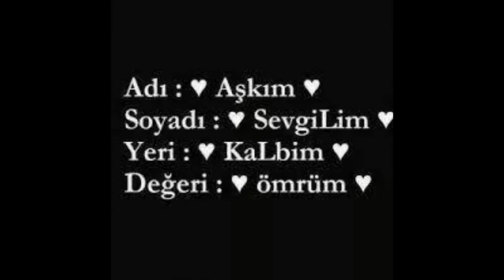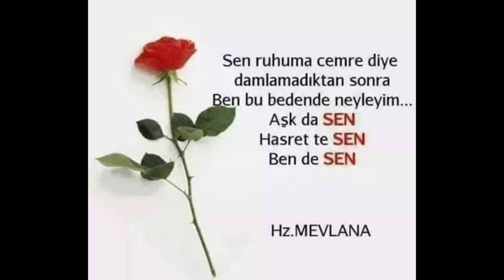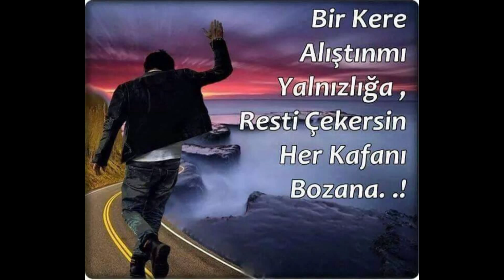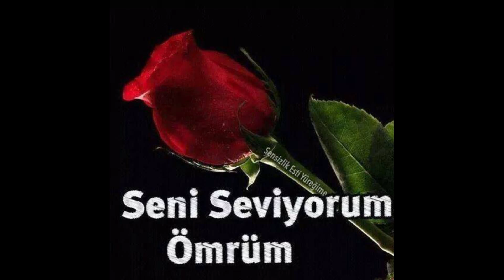YOLLARIN ÇİLEKEŞ ADAMI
ERDAL KAPTAN...